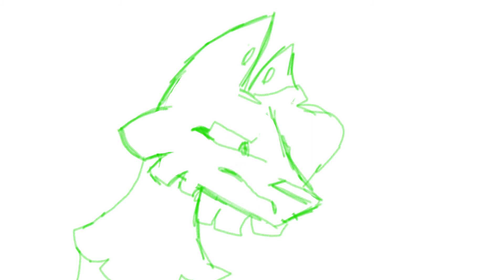WIP World Caves In (October Animatics) +read bio pls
Ahah, this is not my song. This IS however my animation so I swear if it gets stolen 1 MORE TIME IM PUTTING A HUGE WATERMARK IN THE MIDDLE OF THE SCREEN.